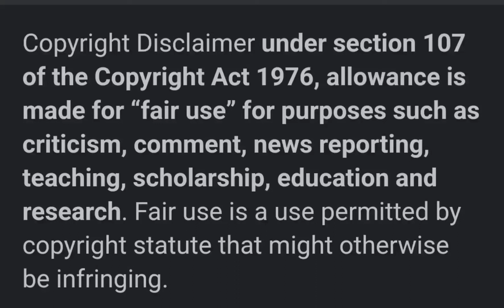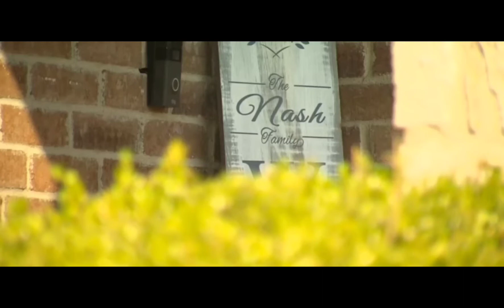A WHIP and A GUN used in neighborhood BRAWL!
A DANGEROUS SITUATION  occurred after a kid vandalized his neighbors car, with a whip. Dad arrested.